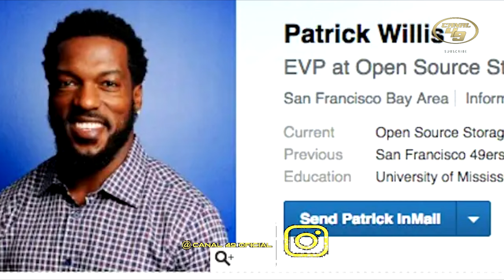PATRICK WILLIS | LEYENDAS DE LOS 49ERS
La historia del enorme Patrick Willis, una historia realmente inspiradora